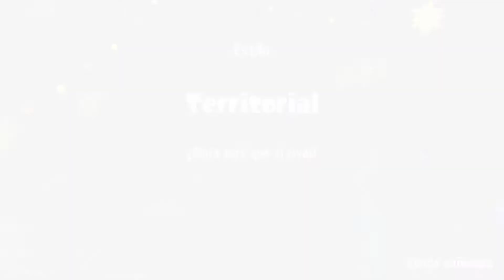Super Mushroom VS Super Star - Splatfest Splatoon 2 (Nintendo Switch)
Super Mushroom VS Super Star es el byevi Splatfest de Splatoon 2 para celebrar el 35 aniversario de Mario Bros! :D

SPLATOON 2
Splatoon 2 es la secuela del colorido videojuego de acción-shooter de Wii U, que apuesta por mejorar la formula con más características jugables, mapas y armas inéditas en su lanzamiento para Nintendo Switch. Así, el juego de Nintendo saca partido al control de movimiento del mando Pro del sistema y los Joy-Con permitiendo apuntar con ellos, además de contar con modo cooperativo local para cuatro jugadores de lo más alocado, y un multijugador online con chat de voz y SplatNet 2. Como su predecesor, Splatoon 2 se dotará de prendas, escenarios y otros objetos en sucesivas actualizaciones tras su lanzamiento.

Por otra parte, Splatoon 2 estrena nuevo modo historia, un modo supervivencia para hasta cuatro jugadores, más opciones de personalización y, por supuesto, abundantes mejoras gráficas para Nintendo Switch.